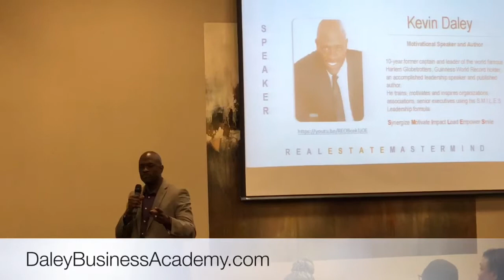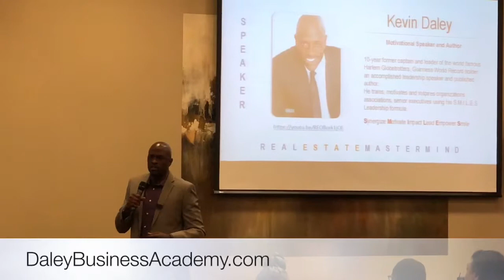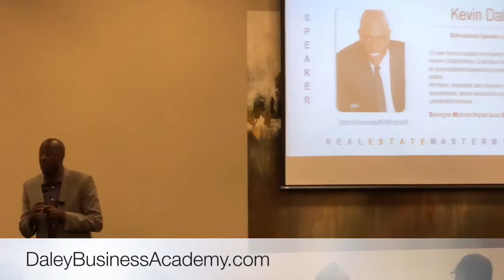Do you want repeat business?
Sales expert Kevin Daley shares a simple technique to get more repeat business, increase customer retention, and get more referrals.

DaleyBusinessAcademy.com